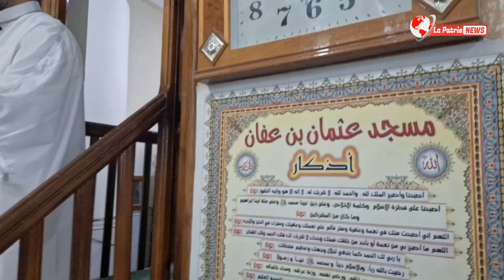والي بريكة المنتدبة يؤدى صلاة عيد الاضحى بمسجد عثمان بن عفان ويهنئ ساكنة الولاية